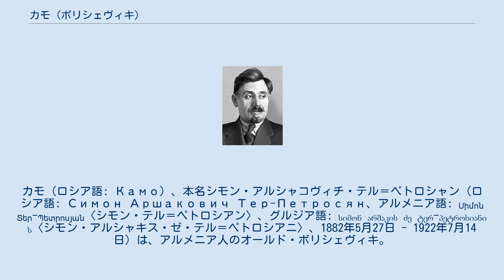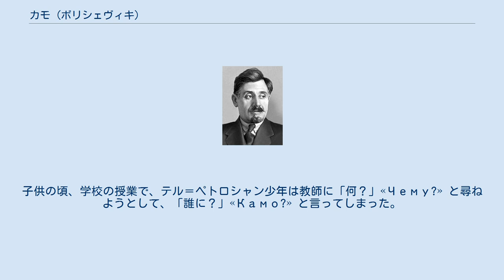カモ (ボリシェヴィキ)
カモ（ロシア語: Камо）、本名シモン・アルシャコヴィチ・テル＝ペトロシャン（ロシア語: Симон Аршакович Тер-Петросян、アルメニア語: Սիմոն Տեր-Պետրոսյան〈シモン・テル＝ペトロシアン〉、グルジア語: სიმონ არშაკის ძე ტერ-პეტროსიანის〈シモン・アルシャキス・ゼ・テル＝ペトロシアニ〉、1882年5月27日 - 1922年7月14日）は、アルメニア人のオールド・ボリシェヴィキ。
後にソビエト連邦の指導者となったヨシフ・スターリンとは幼なじみであった。
 変装の名手であった彼は、1903年から1912年にかけて、おもに当時ロシア帝国の一部であったグルジア（現在のジョージア国）において、ロシア社会民主労働党のボリシェヴィキ派のために多数の軍事作戦を実行した。
中でも特に有名なのは、ボリシェヴィキ指導部が党活動資金を獲得するために計画し、カモが中心的役割を担った1907年チフリス銀行強盗事件である。
一連の軍事活動のために、カモは1907年にベルリンで逮捕され、投獄されたが、ドイツでも、また後にはロシアでも、獄中では発狂したふりをして通し、脱獄して、国外へ逃れた。
カモは1912年に武装強盗未遂で再び逮捕され、死刑を宣告された。
しかし、この死刑判決は、ロマノフ朝300周年記念祝賀による恩赦で終身刑に減刑された。
 1917年の2月革命後、カモは解放された。
カモは1922年に、チフリスで自転車に乗っていたところ、トラックに撥ねられて死んだ。
死後、カモの遺体はティフリスのイェレヴァン広場（現在の自由広場（タヴィスプレバ広場））に近いプーシキン公園に埋葬され、記念碑が建立されたが、後にこの記念碑はスターリン時代に撤去され、遺体も別の場所に移され行方不明となった。
 「カモ」という偽名は、テル＝ペトロシャンがロシア語が苦手だったことに由来している。
子供の頃、学校の授業で、テル＝ペトロシャン少年は教師に「何？」«Чему?» と尋ねようとして、「誰に？」«Камо?» と言ってしまった。
この間違いは、生徒たちの間で大いにウケたので、以降、かれは終生「カモ」として知られるようになった。